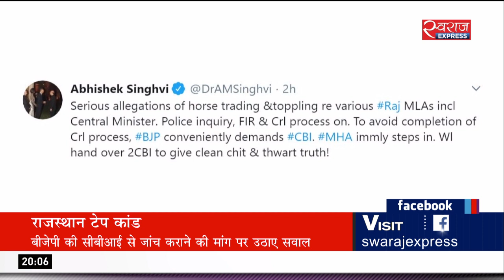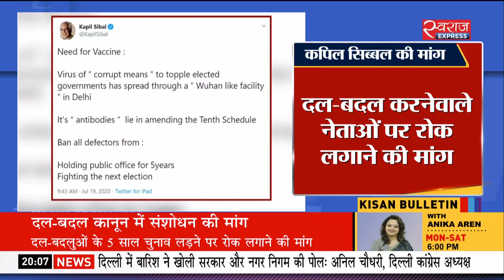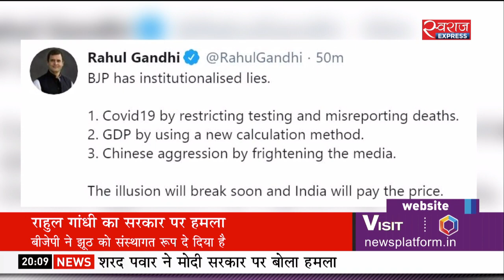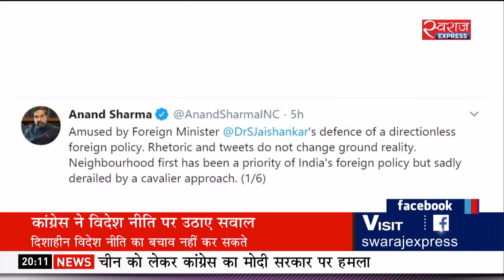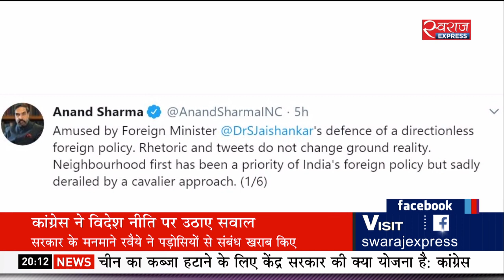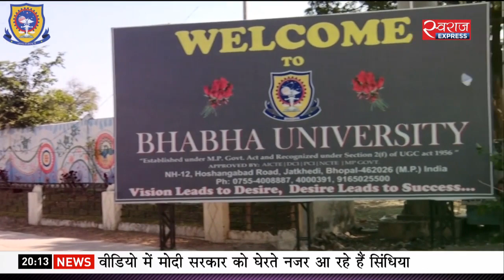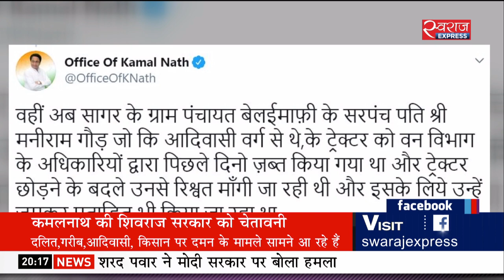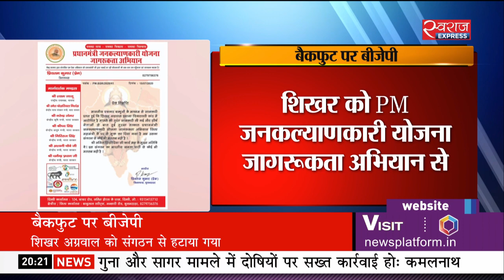Bulletin@08PM(19-July-2020): बागियों की याचिका पर कल सुनवाई